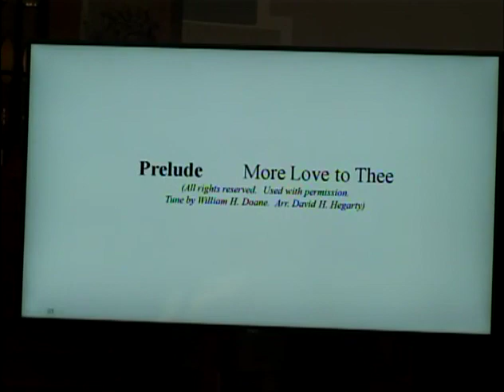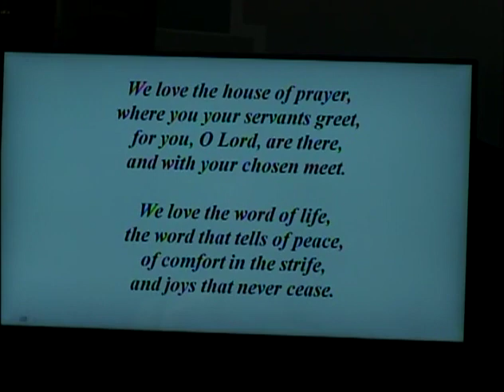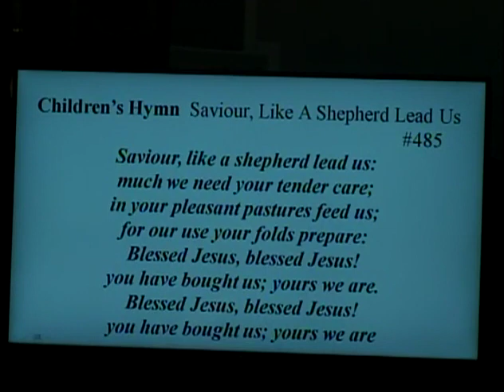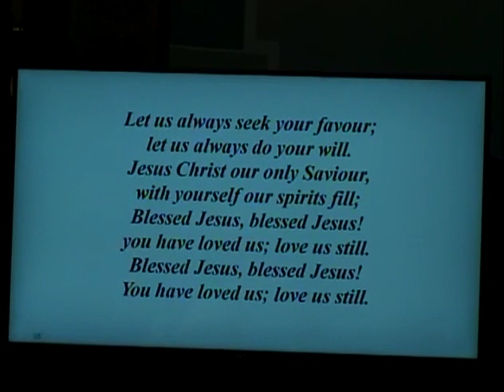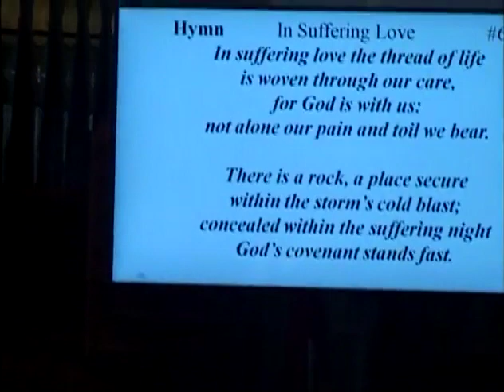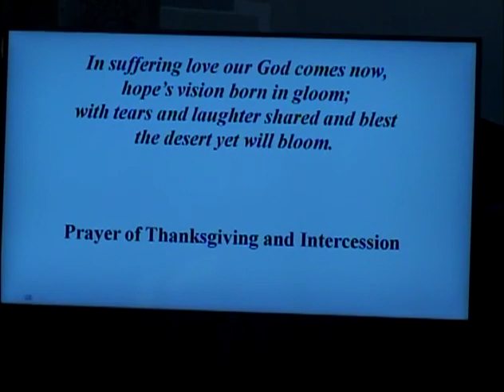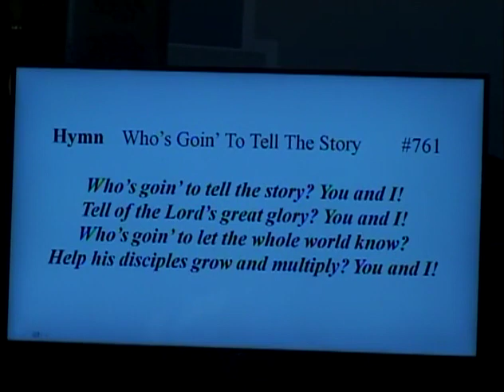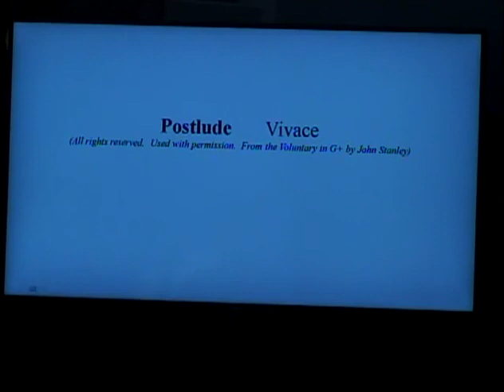Knox Presbyterian Church, Kincardine - August 30, 2020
Sunday service for August 30th, 2020